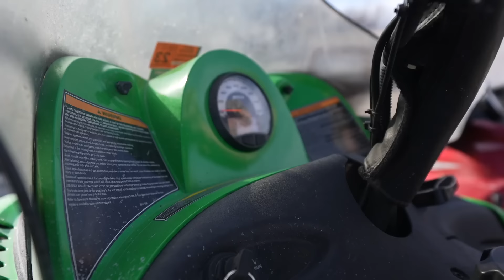TRADING IN my SNOWMOBILES at the PAWN SHOP!!! (Best Decision Ever)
► Install Raid for Free ✅ IOS/ANDROID/PC and get a special starter pack with an Epic champion Jotun 💥 Join a special Valentine’s Day-themed adventure with the Raid Love Quest to win some fantastic in-game and real life prizes 🎁

Raid: Shadow Legends “Raid Love Quest” Prize Promotion. Entry is Open to legal residents of THE 50 UNITED STATES AND THE DISTRICT OF COLUMBIA (EXCLUDING NEW YORK AND FLORIDA), who are 18 years or older. VOID WHERE PROHIBITED. Open only to NEW users with a valid Player ID that downloaded Raid: Shadow Legends and opened a Game Account after January 1st, 2023. NO PURCHASE NECESSARY TO ENTER OR TO WIN A PRIZE. A PURCHASE DOES NOT IMPROVE YOUR CHANCES OF WINNING A PRIZE. Prizes: in-game items or Amazon.com Gift Cards, in the value and number as described in the Promotion Official Rules ONLY ONE ENTRY IS PERMITTED PER PERSON. Additional Terms may apply on Amazon.com Gift Cards as set forth Prizes will be rewarded randomly and subject to eligibility requirement set forth in the Promotion Official Rules. Promotion Period: February 14th at 00:01 – March 14th at 23:59. Personal Data will be processed in accordance with the Privacy Notice